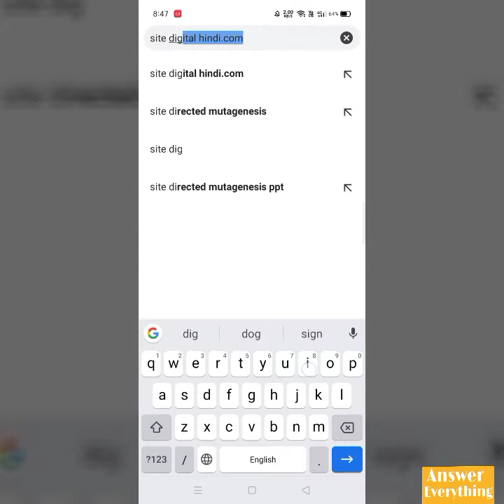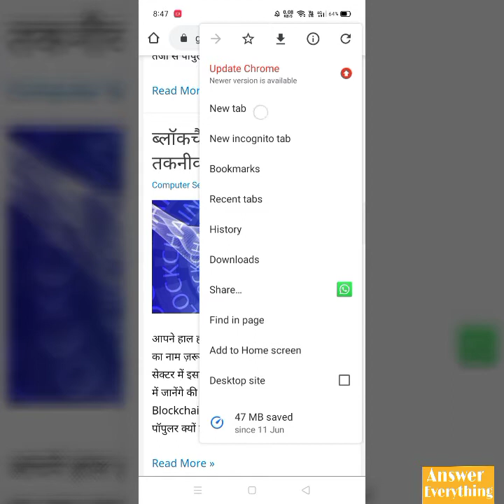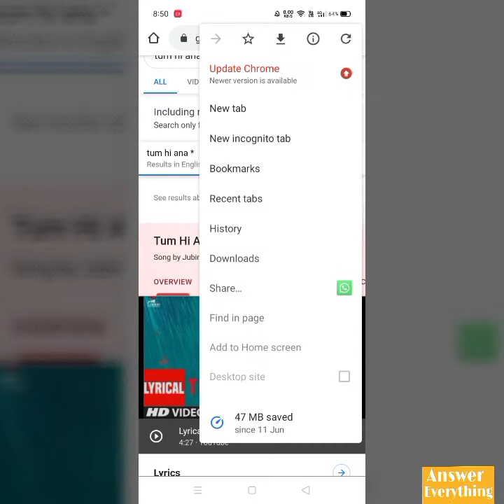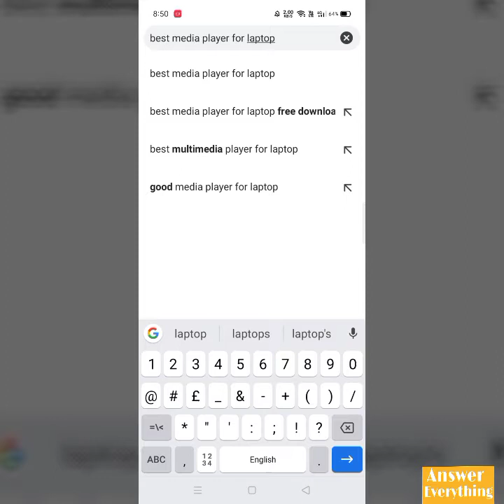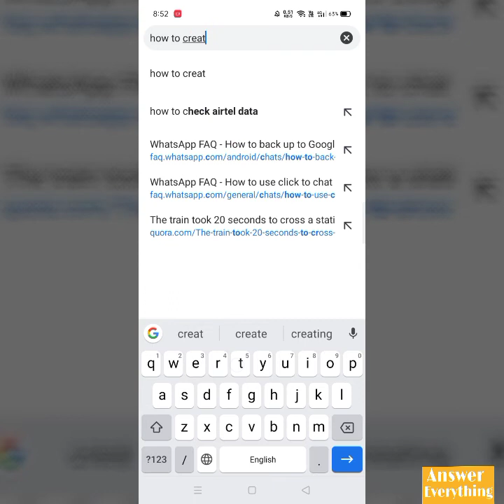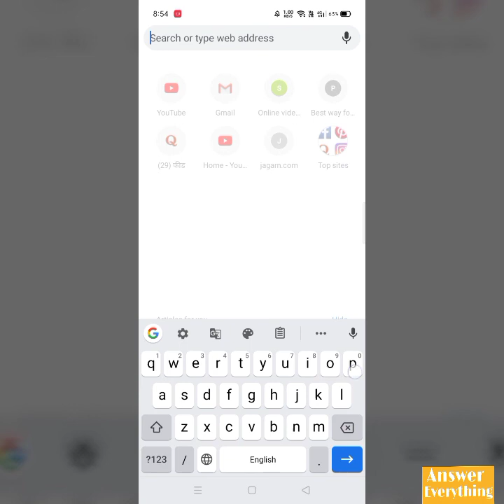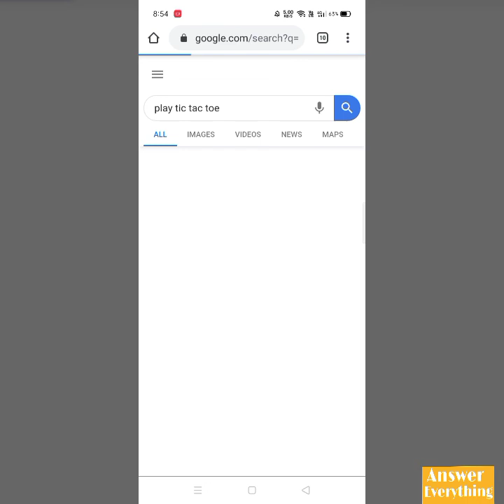Searching tricks on Google. 5 best searching trick on google (2020)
Aap is video me google par search krne ki kuch smart tricks ke bare me janenge .
Google ke kuch aise tricks hai jo apko smart search bna skte hai.

5 best searching tricks on google

Secret tips on Google

Searching tricks .

Google par smart search kaise kre .

95% people don't know about this google tricks.

Top google searching tricks by answer everything.

Secret tricks on google by answer everything.